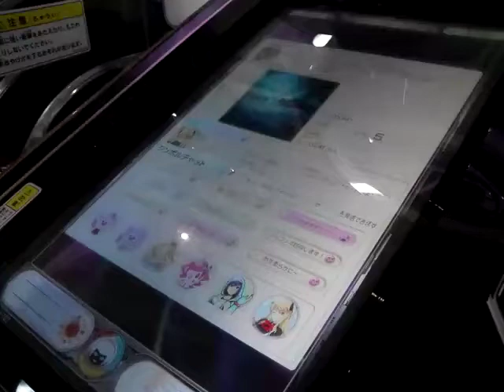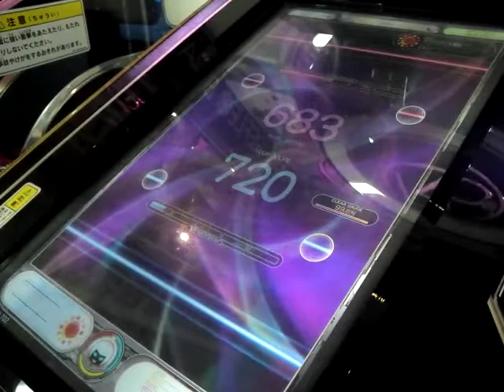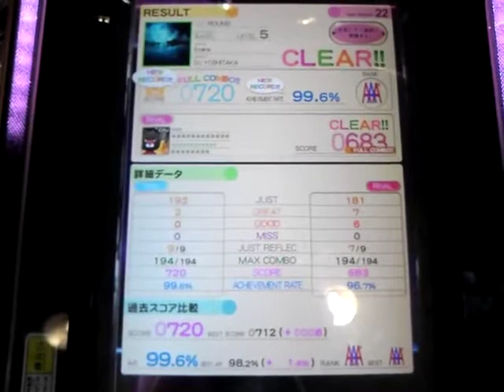REFLEC BEAT colette Evans (BASIC)